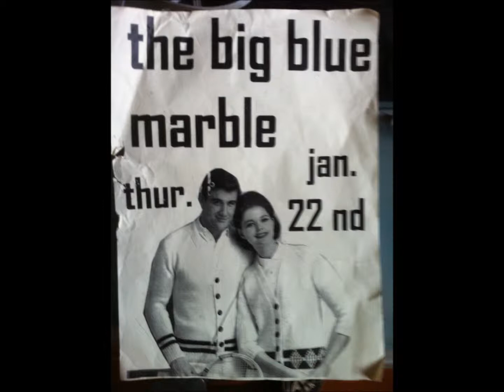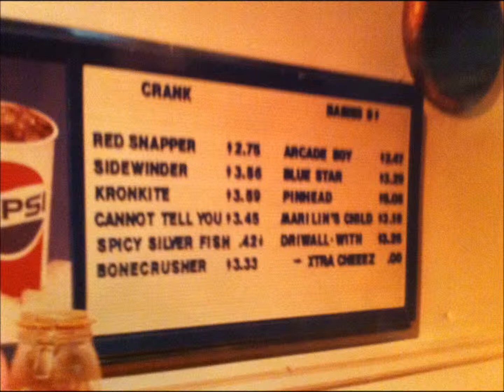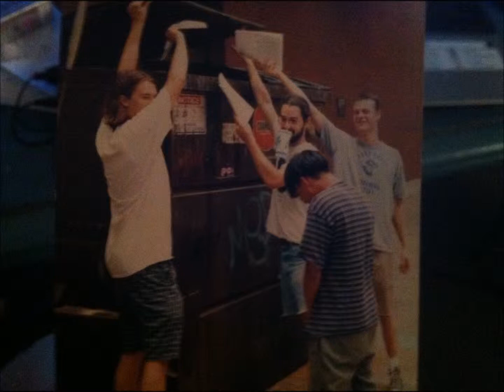compton/ the seymores/ david fera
1997 treat her like a show cat  vernon yard records